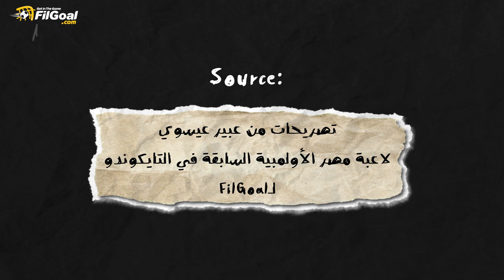هل تعلم أن مصر كانت السبب في دخول تقنية الفيديو إلى اللعبة بسبب أولمبياد أثينا 2004؟